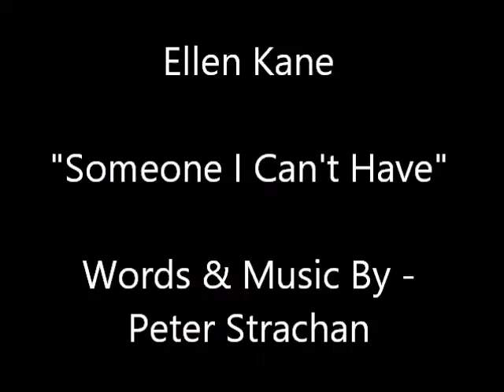Ellen Kane - Someone I Can't Have - (Original Song)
Words & Music By - Peter Strachan

Ellen Kane - Vocals.
Brian Prentice - Piano, Strings, Saxophone, Bass & Drums.
David Cormack - Strings & Saxophones.
Margaret Kelly - Backing Vocals.

Engineered, Mixed & Produced by Peter Strachan using a Fostex M80 eight track reel to reel, Seck mixing desk, Revox A700 tape machine & a Roland VS2400CD 24 track studio.

  I had the backing track to the original version of this song which I wrote and recorded some years earlier.  The backing track was still sounding very good but I wanted to bring the strings more up front and also improve the saxophone sound.
  This was done by asking my old pal David to help me out.  He came over and began by studying Brian's original string parts and the saxophone solo.  He then wrote out the musical parts and played them alongside the original version.
  Ellen then came over to the studio a few days later and she put down a really beautiful vocal which had so much feel and emotion.  She caught the real essence of this song.  Brilliant.
Then, the next day, I mixed all the takes and here it is... I feel the song has an almost "Forties" sound to it, which Ellen captured perfectly. I hope you enjoy... Peter